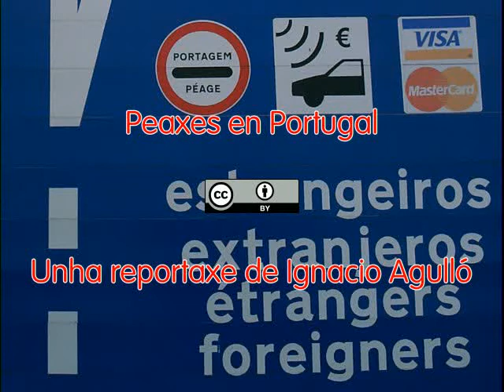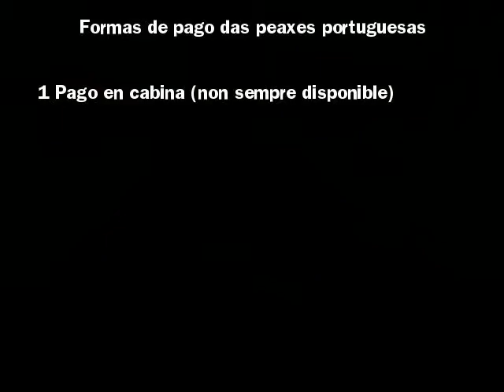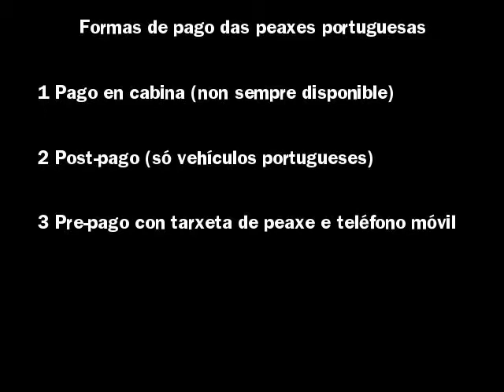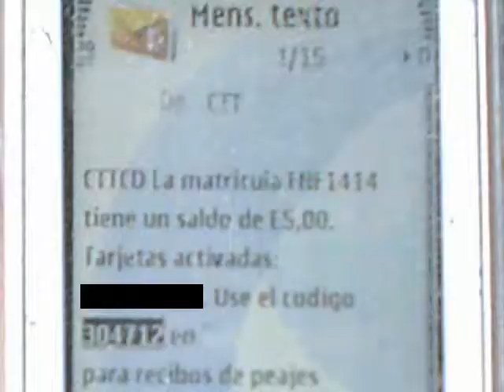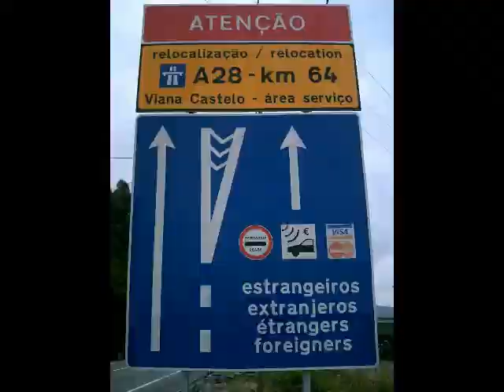Peaxes en Portugal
¿Cales son as cinco formas de pago das peaxes en Portugal?  ¿Cales as catro disponibles para vehículos de matrícula portuguesa? ¿Cales as catro disponibles para vehículos de matrícula non portuguesa? ¿Cales a as catro disponibles para as peaxes electrónicas? ¿Cales son as autoestradas que son antigas SCUT e teñen peaxe electrónica? É só ver esta reportaxe con licencia Creative Commons de Atribución.  Máis información